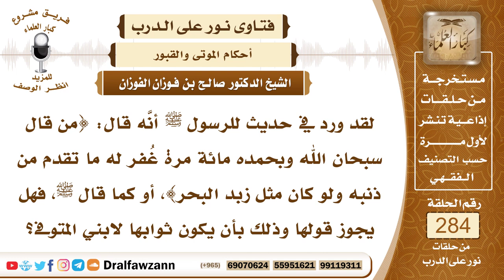4783- حكم جعل ثواب الأدعية والأذكار للأحياء والأموات - الشيخ صالح الفوزان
السؤال: جزاكم الله خيرًا وأحسن إليكم، لقد ورد في حديث للرسول ﷺ أنَّه قال: {من قال سبحان الله وبحمده مائة مرة غُفر له ما تقدم من ذنبه ولو كان مثل زبد البحر}، أو كما قال ﷺ، فهل يجوز قولها وذلك بأن يكون ثوابها لابني المتوفى؟
الجواب: لا بأس بذلك أن يقول الإنسان هذا الذكر أو غيره ويجعل ثوابه لغيره من أقاربه الأحياء والأموات، فينفعه ذلك بإذن الله لأن هذا مثل الدعاء هذا ذكر يشبه الدعاء والدعاء للأموات والدعاء للمسلمين مشروع.

السيرة الذاتية :
للاشتراك في قناة الشيخ صالح الفوزان

14_ الشيخ محمد أمين الشنقيطي
يتيوب

15_سماحة المفتي عبد العزيز آل الشيخ
 يوتيوب

رئيس الفريق
لمشروع كبار العلماء